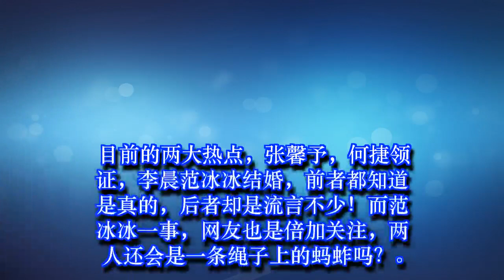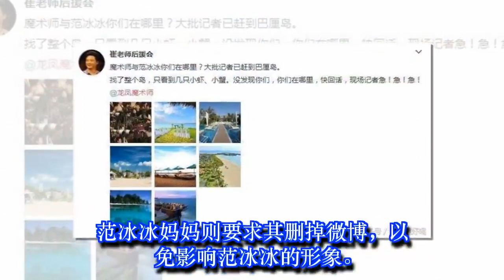崔永元：范冰冰在哪呢？巴厘岛被记者围堵！网友：因地震婚礼延期